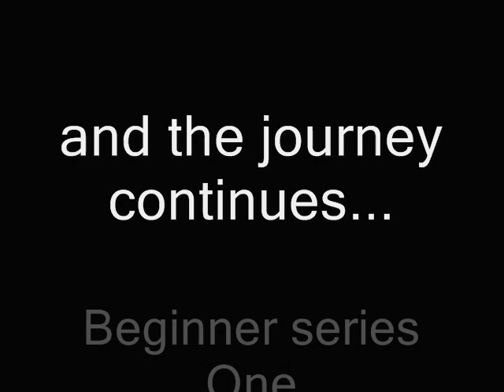Man on a mission B1